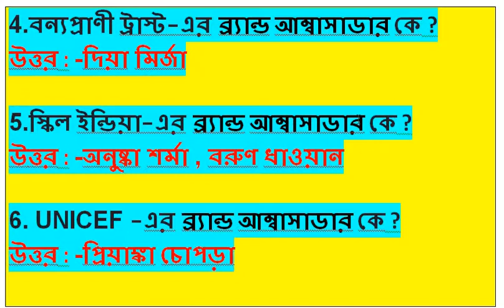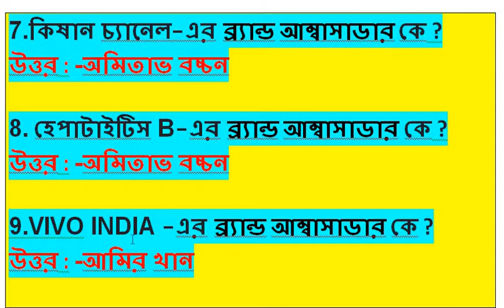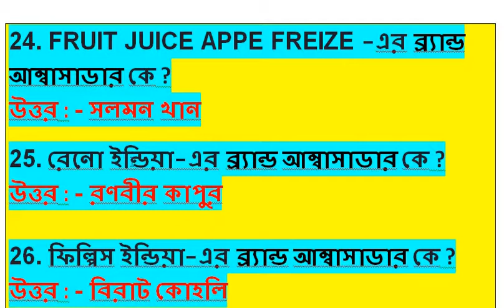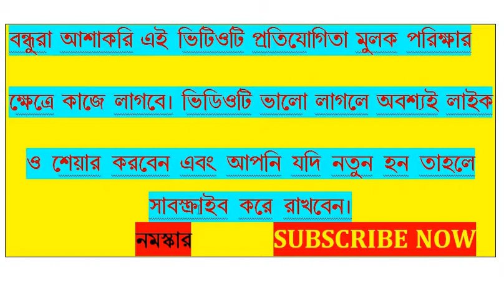Important Brand Ambassador of India – 2018/ভারতের গুরুত্বপূর্ণ ব্র্যান্ড আম্বাসাডার- ২০১৮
This video is covered most Important Brand Ambassador of India – 2018/ভারতের গুরুত্বপূর্ণ ব্র্যান্ড আম্বাসাডার- ২০১৮ /questions for railway ssc PSC wbcs CGL FOOD SUB IN SPECTOR and all other competitive exams-2019.